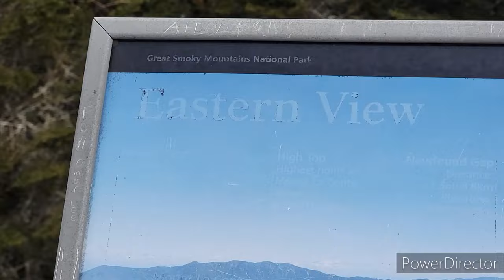Day 28 Appalachian Trail 2024 (Clingman's Dome)